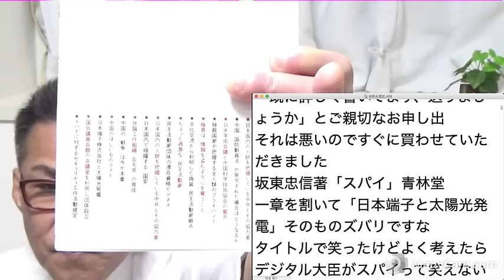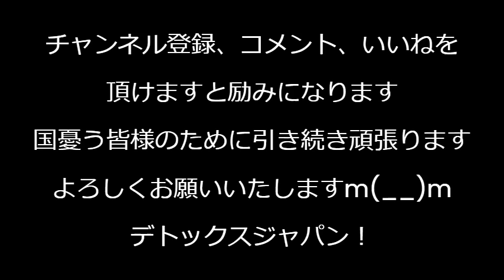自民党青年局の懇親会、下着ダンサーとお触りピンクコンパニオンで多様性を表現、青年局長と局長代理が役職辞任／産経「クルド人の評判調査」／ちびまる子ちゃん声優のTARAKOさん死去 240309